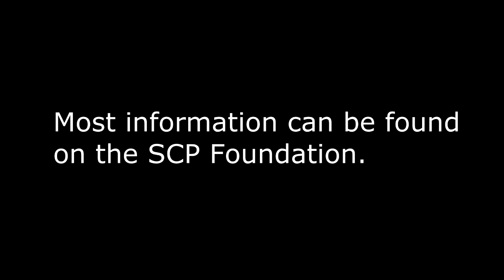SCP Diaries SCP-148 "Telekill Alloy"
Item #: SCP-148

Special Containment Procedures:

REVISION 3

SCP-148 is to be stored as 120 cast ingots, each of which weighs approximately 10 kg at time of writing. Ingots of SCP-148 may not be housed at the same site as any SCP (due the potential for unforeseen interactions); otherwise, said ingots should be distributed equally among acceptable Foundation facilities. The mass of each contained ingot of SCP-148 must be measured and reported monthly.

Under no circumstances should any SCP with mind-affecting or extrasensory properties come into contact with SCP-148. In the event of such contact, the immediate area must be evacuated and the affected sample of SCP-148 detonated remotely.

Personnel are not to be assigned to SCP-148 for a period of time longer than three weeks. Any personnel assigned to SCP-148 are to be given regular psychological evaluations.

Description: SCP-148 is a metallic substance, composed of a variety of known and unknown elements. The total mass of SCP-148 on hand is approximately 1.1 1.2 tonnes. SCP-148 has a gray-green color with a bluish tinge and oxidizes readily in the presence of water. SCP-148 has a melting transition point of approximately 4500°C and a boiling transition point of approximately 9000°C. SCP-148 has a density of 6.20 g/cm3 6.76 g/cm3 and qualifies as HRC 39 in a Rockwell hardness test. It exhibits material properties, such as strength, ductility, and workability, similar to platinum.

SCP-148 is composed primarily of platinum and iridium, the two composing 62% and 20% of its mass respectively. In addition, several other known metals are present in its composition, including iron, cobalt, and copper, which collectively make up 16.5% of SCP-148's mass. However, given the mass of the material, there are believed to be other substances not detectable by mass spectrometry or other means. Images of SCP-148 taken with a scanning tunneling microscope show gaps in its lattice that, under normal circumstances, would be filled with other materials.

SCP-148 has shown the ability to block or otherwise hinder extrasensory mind-affecting properties of living organisms in proximity to it. This effect, while difficult to quantify, appears inversely proportional to the square of the distance from the subject to SCP-148's surface and directly proportional to the quantity of SCP-148 in consideration. The range for which this effect is detectable is roughly 0.8 meters per kilogram of SCP-148.

1.1 tonnes of SCP-148 was retrieved from the metallurgy department of Prometheus Labs' base facility during the Foundation's sweep of the building. Documents concerned with the project had unveiled that the substance was to be subject to additional development, sold to ███████████, trademarked, and sold as "Telekill Alloy". However, due to [REDACTED] and its political fallout, along with the destruction of the Prometheus Labs' base facility, ███████████ has acquired an estimated at 1.3 tonnes of SCP-148 and sold it to unknown buyers. Foundation agents and forensic accountants are in the process of tracking the remaining supplies of SCP-148.